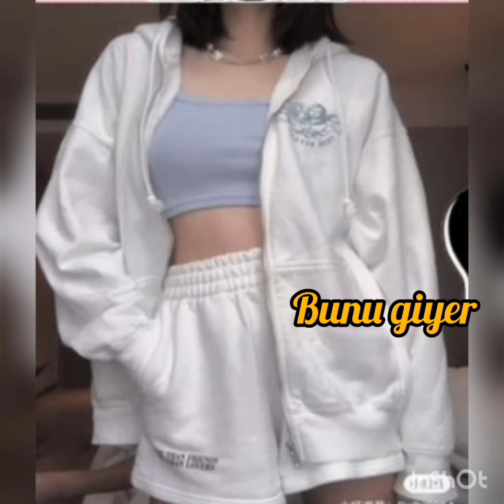Zorla evlilik çağtu dizisi 15. bölüm